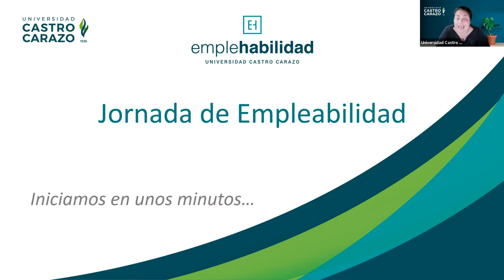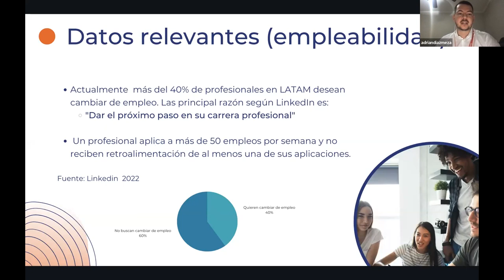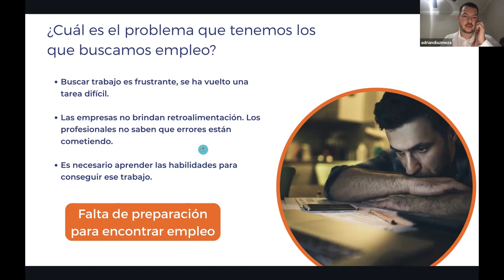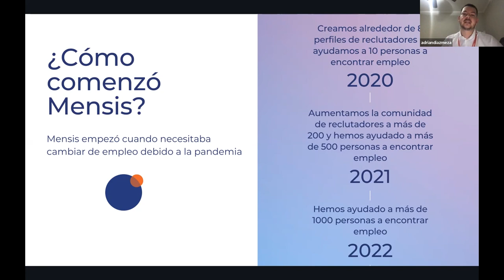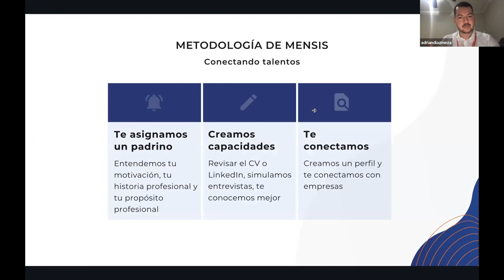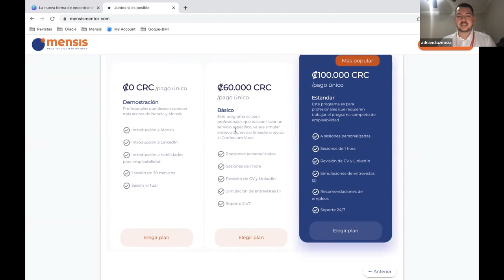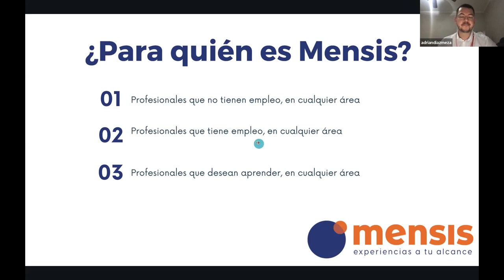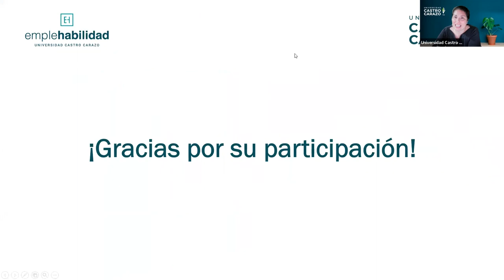La nueva forma de encontrar empleo: Logrando el éxito con Mensis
Charla impartida por: Adrián Díaz Meza, representante de Mensis